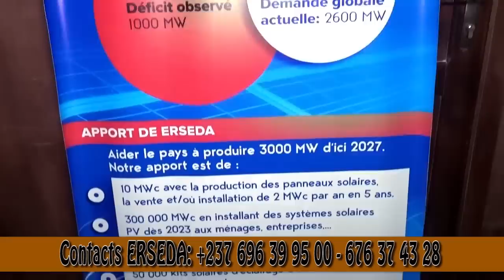Sa M.o.r.t est proche:😭😭😭😭 Pourquoi l'Œuf s'est cassé? voici les Raisons😲😲🤔🤔